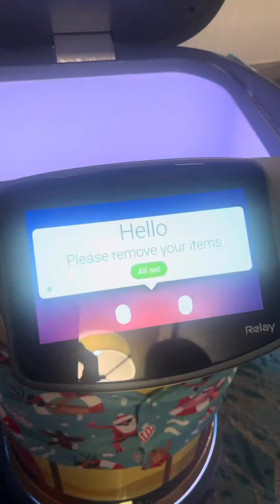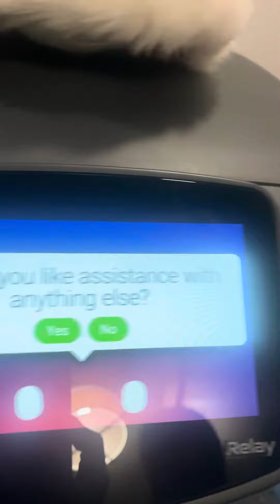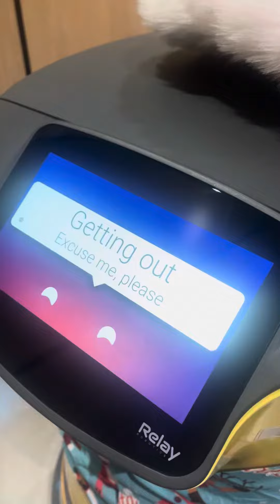we called room service, & an Android came with our requested items. Named it RSD2= Room Service Dito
I named the android RSD2 (Room Service Dito)